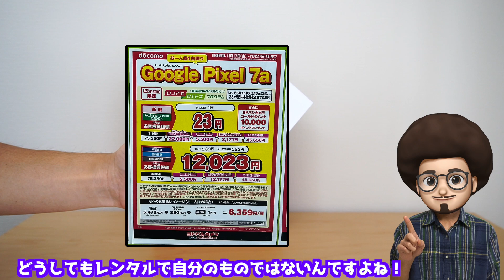【家電量販店には行くな！】pixel7aが返却なしの一括特価！実際に契約した内容と注意点！iPhone15の1円もそろそろ？ドコモ イベント販売 スマホ 乗り換え MNP ケーコジ＆ポイ活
iPhone15の1円もそろそろか？
pixel7aが返却なしの一括特価！
実際に契約して、維持費や注意点を紹介！